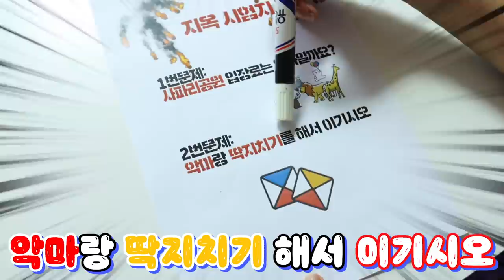천국VS지옥 시험 백설vs마녀 [오마이비키]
*문제 출처: 퀴즈코리아

백설공주가 된 설아
능력을 빼앗아서 지옥에 간 마녀
둘은 시험을 잘 보게 될까요?